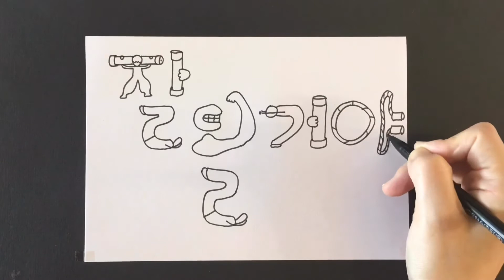이 영상 보면 하는 일이 잘 된다고?! 일단 속고보자! (응원카드)